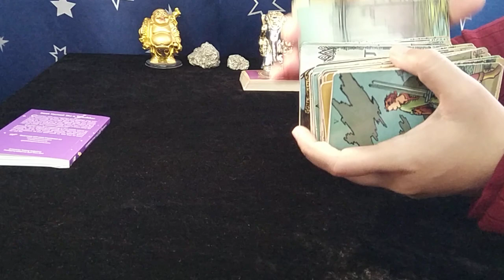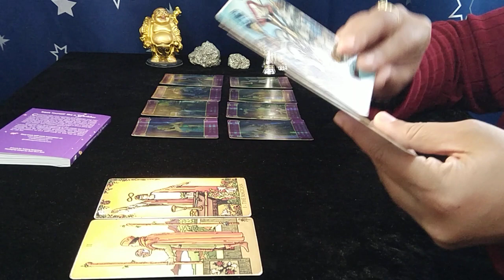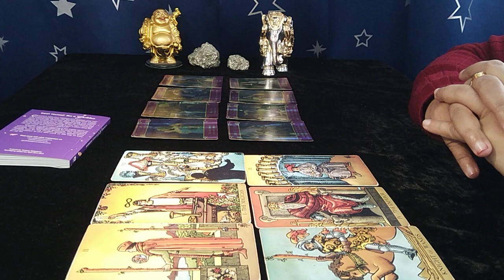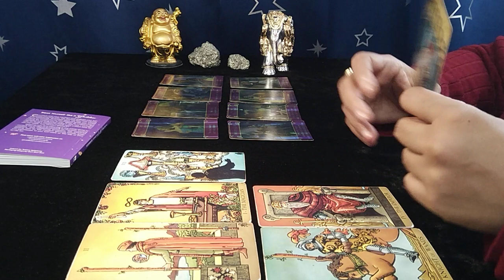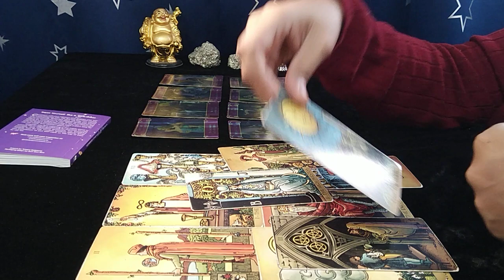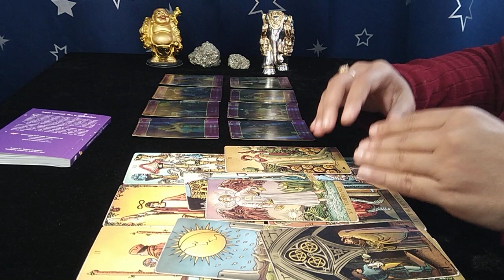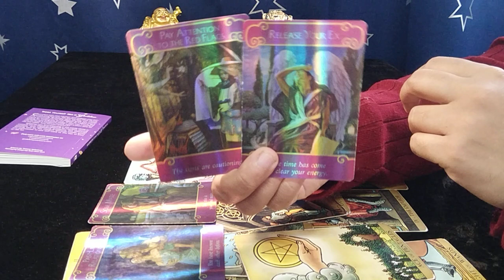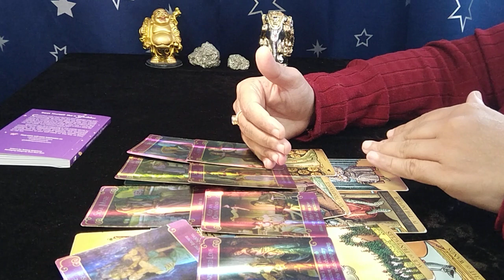❤AQUARIUS"Omg,YOU have NO IDEA WHO and WHAT is COMING your WAY, BE READY...!" OCTOBER 2022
aquarius tarot reading september 2022

aquarius aquariusprediction aquariustarot aquariusweeklymessages aquariushoroscope aquariushoroscope2022 aquariuspredictions aquarius_prediction the tarot card readings.